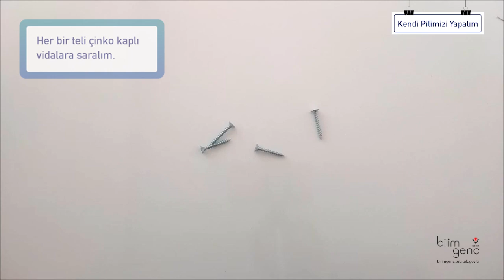Kendi Pilimizi Yapalım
Deneyler köşesinin bu etkinliğinde kolay temin edebileceğiniz malzemelerle kendi pilimizi yapıyoruz.